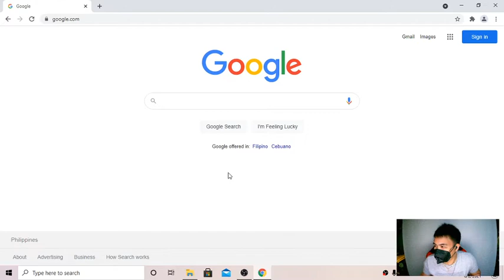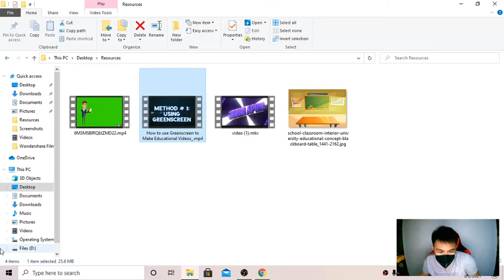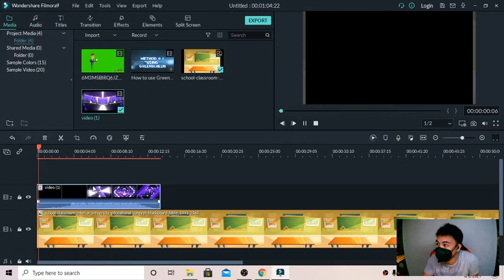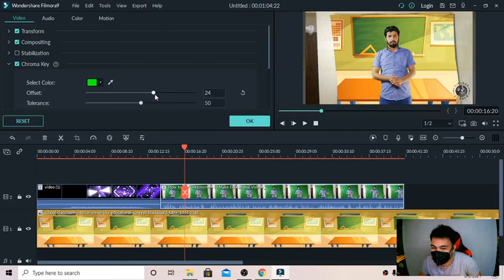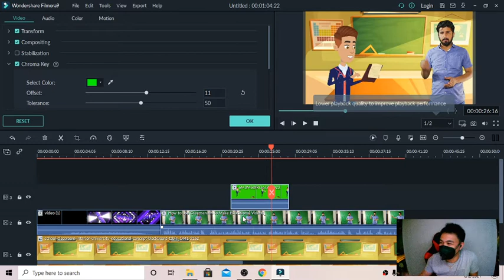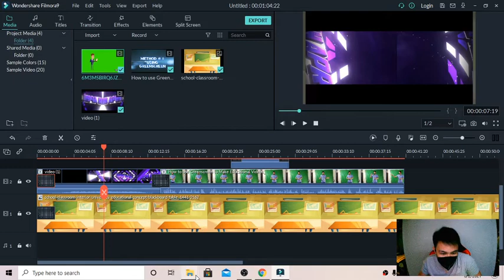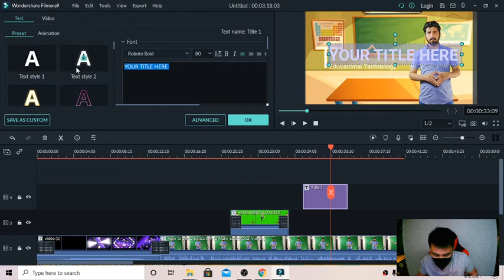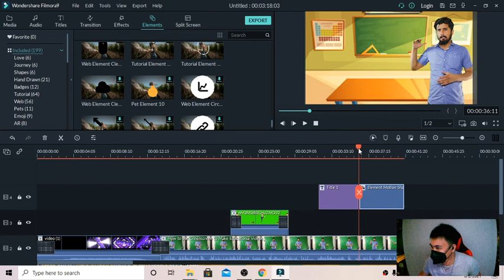3 Filmora 9 Tutorial